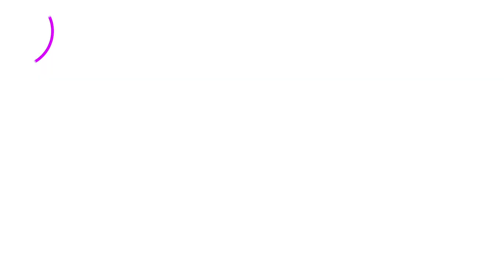GRWM Soft Glam Makeup for the Holidays | mathias4makeup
GRWM Soft Glam Makeup for the Holidays ! In this week's Holiday inspired GRWM ( get ready with me ) I am sharing with you some fabulous new items I just received perfect for the SOFT GLAM holiday or Springtime look you may be looking for!!! The full 60-minute unedited version of this look is available by becoming a Patreon member, where my loyal supporters are receiving a FREE face to face zoom beauty lesson each month and multiple exclusive educational tutorials every week just for being a loyal supporter.

1) DISCOUNTS to my online beauty tutoring through Video Chat Services
2) EXCLUSIVE long form video tutorials that are not uploaded onto Youtube every week
3) FREE beauty products from my Hollywood studio sent to your home
4) BEHIND THE SCENES content such as vlogs, pictures, beauty recommendations

So don’t procrastinate
CLICK on these store merchandise links
ADD your products into your cart

* SHOP for my Favorite Beauty Tools, Accessories, & Must Haves directly from AMAZON here in my Personal Amazon Store

Elizabeth Mott Thank Me Later Eye Shadow Base
UCANBE 18 Colors Aromas New Nude Eyeshadow Palette
LAURA GELLER NEW YORK Fortifying Lashes Eyelash Primer
Pacifica Stellar Gaze Length & Strength Mascara
PACIFICA CHEEK STAINS
KOSAS Color & Light: Pressed Powder Blush & Highlighter Duo
NARS MULTIPLE STICKS
IT COSMETICS BRUSHES
MILK MAKEUP KUSH FIBER EYEBROW GEL
NARS Orgasm Illuminating Loose Powder
SIGMA BEAUTY LIP PRODUCTS

"This video may include some products from various brands who have supported my channel and my professional makeup kit as a working makeup artist. It is always my intention to present these products to you in a format that will help you learn how best to use these products for your own benefit. I value the integrity of my channel and all opinions on how these products perform are my own. I thank you for your loyal support."

I would love for you to follow me behind the scenes in LA on my many adventures as a makeup/hair artist
👍❤️Find me on ALL social media using @mathias4makeup including 👻Snapchat 👤Facebook🎥YouTube 📸Instagram🐣Twitter